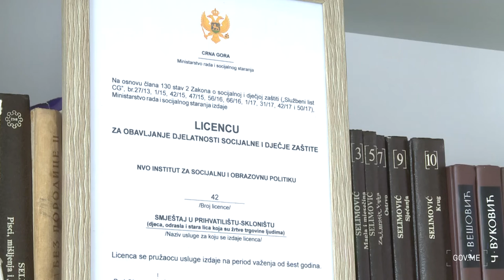2020 02 19 - Mevludin Nuhodžić i Kemal Purišić - Sklonište za žrtve trgovine ljudima